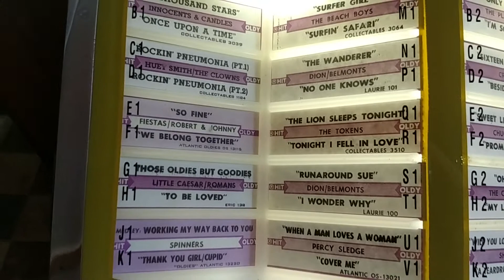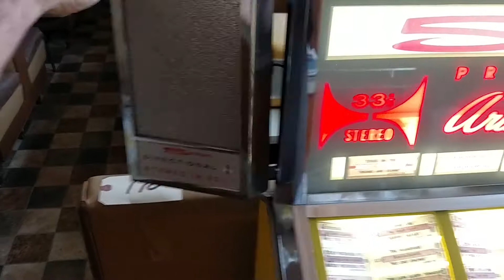JMS Auctions Seeburg Select-O-Matic Jukebox